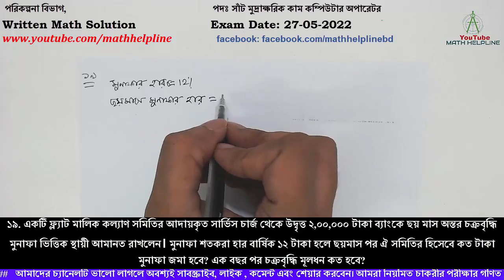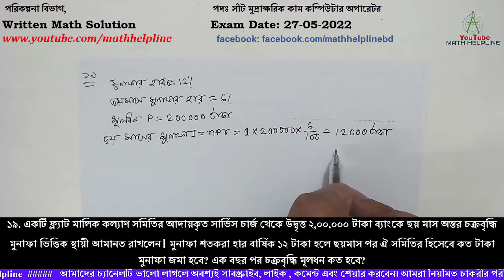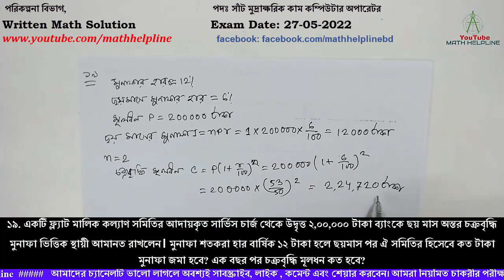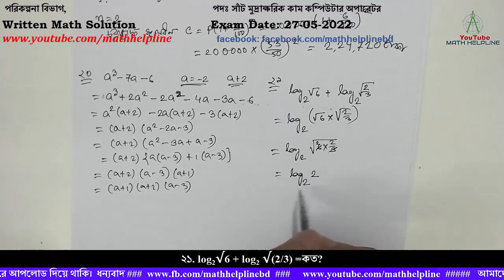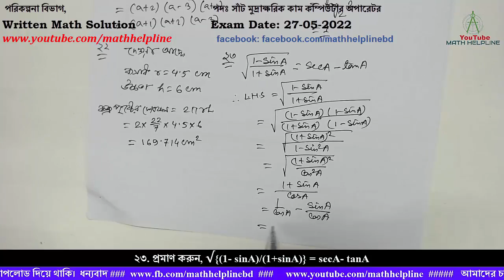পরিকল্পনা বিভাগ পদঃ সাঁট মুদ্রাক্ষরিক কাম ক.অ Written Math Solution Exam Date: 27-05-2022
পরিকল্পনা বিভাগ
১৯. একটি ফ্ল্যাট মালিক কল্যাণ সমিতির আদায়কৃত সার্ভিস চার্জ থেকে উদ্বৃত্ত ২,০০,০০০ টাকা ব্যাংকে ছয় মাস অন্তর চক্রবৃদ্ধি মুনাফা ভিত্তিক স্থায়ী আমানত রাখলেন। মুনাফা শতকরা হার বার্ষিক ১২ টাকা হলে ছয়মাস পর ঐ সমিতির হিসেবে কত টাকা মুনাফা জমা হবে? এক বছর পর চক্রবৃদ্ধি মূলধন কত হবে?
২০. উৎপাদকে বিশ্লেষণ করুন: a3 – 7a - 6
২১. log2√6 + log2 √(2/3) =কত?
২২. একটি সমবৃত্ত ভূমিক বেলন এর ব্যাসার্ধ ৪.৫ সে.মি. ও উচ্চতা  ৬ সে.মি. ।বক্রপৃষ্ঠের ক্ষেত্রফল নির্ণয় করুন।
২৩. প্রমাণ করুন, √{(1- sinA)/(1+sinA)} = secA- tanA